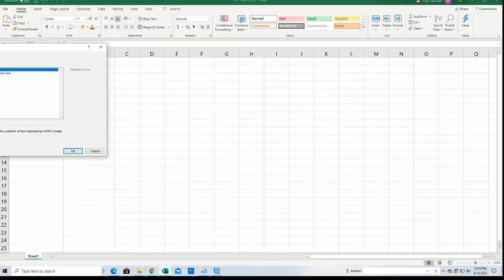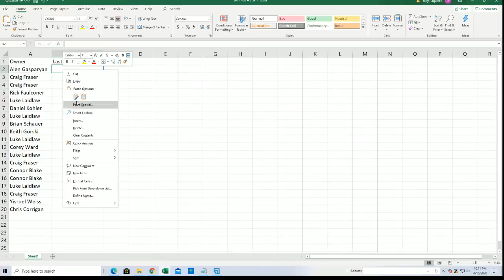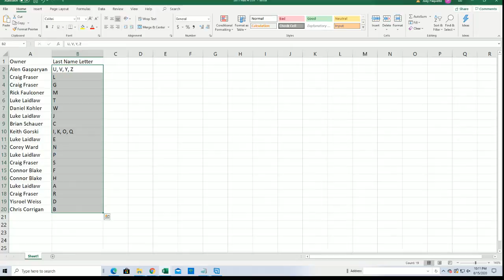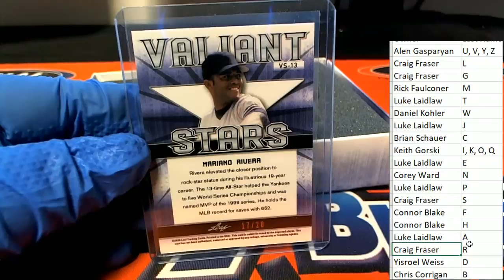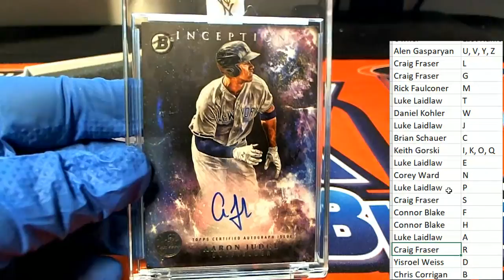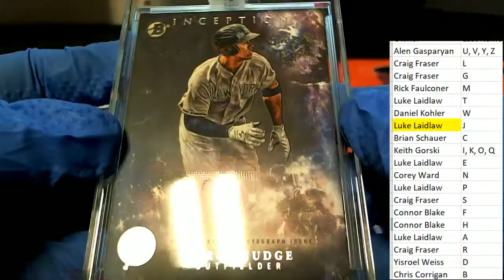2020 Leaf Best of Sports ID 20BESTOF327